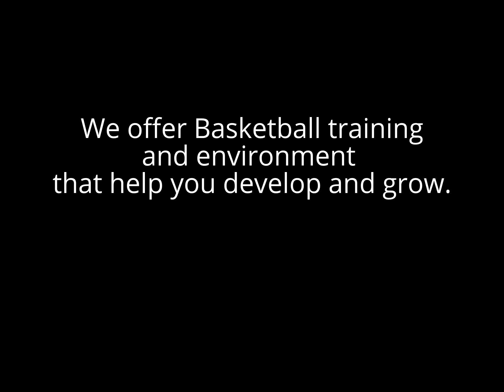DFBC, develop and grow.